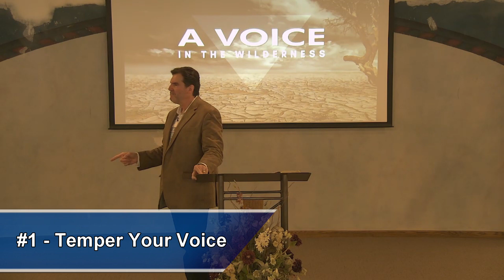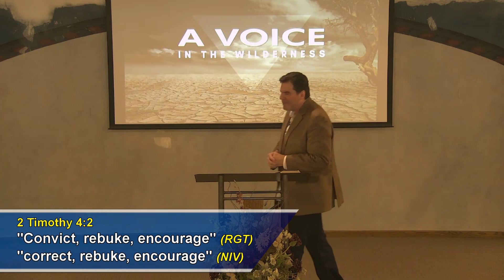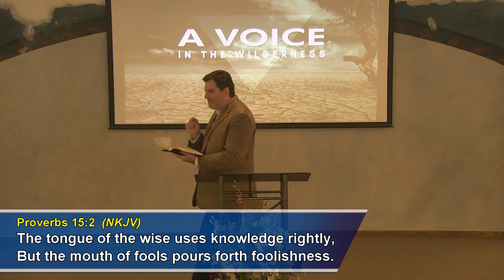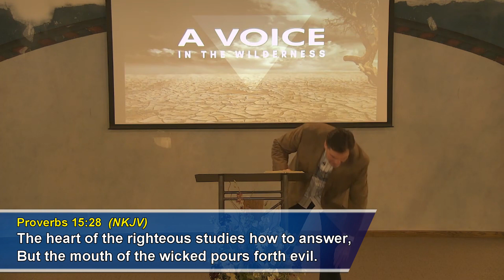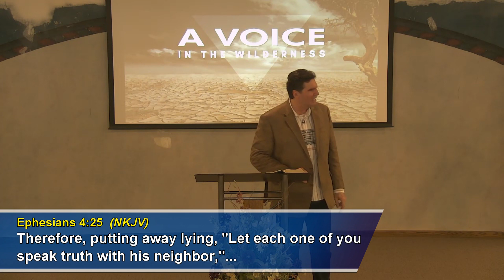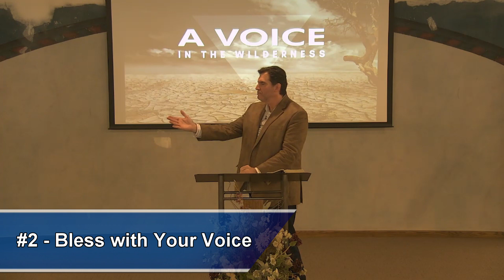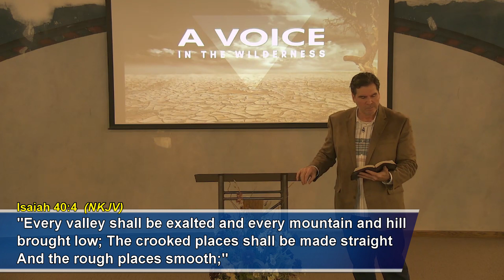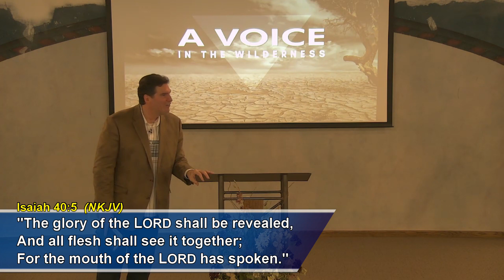The Voice In The Wilderness - Pt. 2 | Faith Journey Church | 03/03/24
Thank you for joining us today online!  Please share the message on Social Media and get the word out!!

Isaiah 40:3-5
"The Voice in the Wilderness"
A message about being a forerunner voice for God in these last days.
Pt 2 - "Finding Your Voice"